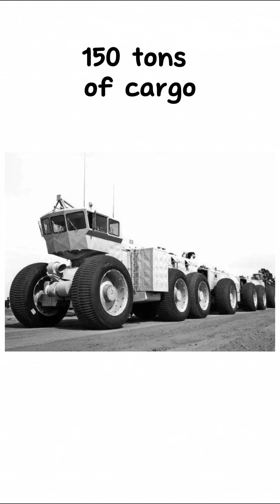The Giant Land Train That Crossed the Arctic 🚛❄️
Meet the LeTourneau Land Train — a 600-foot mechanical beast built to haul tons of cargo across frozen wilderness. No tracks, no roads — just pure engineering madness.